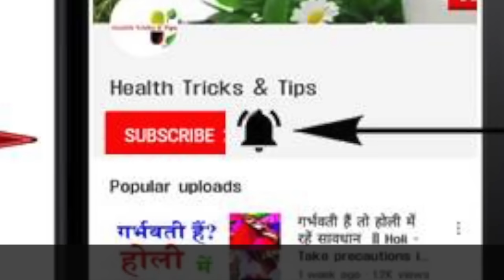9th Month of Pregnancy in HINDI || गर्भावस्था महीना 9 , प्रेगनेंसी का नवां महीना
गर्भावस्था महीना 9
Pregnancy 9 month , This video is in HINDI language.
गर्भ का 9 महीना
9 month Pregnant
Pregnancy month 9
Pregnancy 9th Month

Products good to use in Pregnancy
Protein Drinks
Oil for Stretch marks
Maternity wear
C Shaped Maternity Pillow,Pregnancy Pillow
U Shape Pregnancy Pillow/Pregnant Women Pillow
Pregnancy Back Support Brace Maternity Abdomen Belt
Complete Care Pregnancy Gift Box